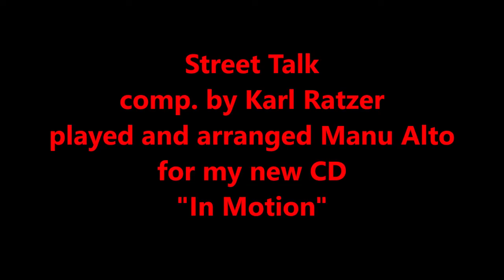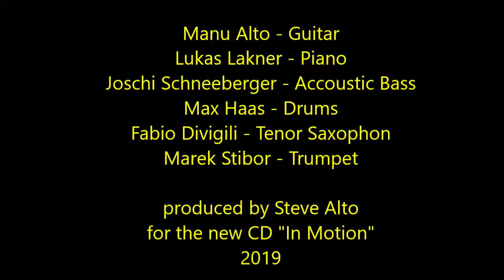"Street Talk" comp. by Karl Ratzer / played and arranged by Manu Alto (Live recording)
Guitar - Manu Alto;
Piano - Lukas Lackner;
Accoustic Bass - Joschi Schneeberger;
Drums - Max Haas;
Trumpet - Marek Stibor
Tenor Sax - Fabio Devigili